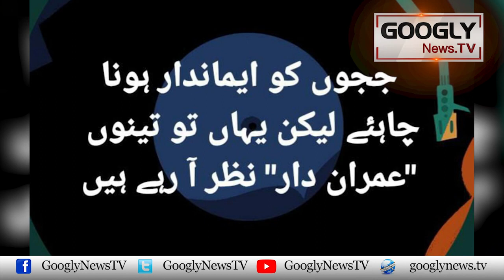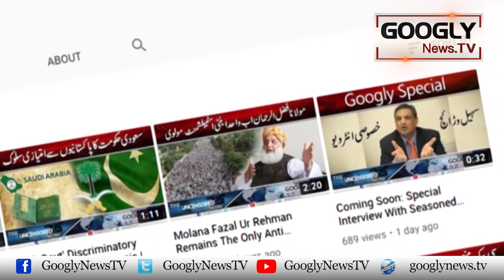Kya Parliament Supreme Court Kei Aamriat Khatam Kar Sakti Hai? | Googly TV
Kya Parliament Supreme Court Kei Aamriat Khatam Kar Sakti Hai?